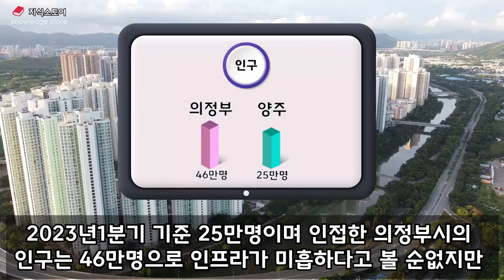양주 옥정 ‘이때’ 들어가야합니다! 양주 옥정신도시 저평가 입지 분석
양주 옥정 ‘이때’ 들어가야합니다!
양주 옥정신도시 저평가 입지 분석

▶지식스토어
Knowledge Store